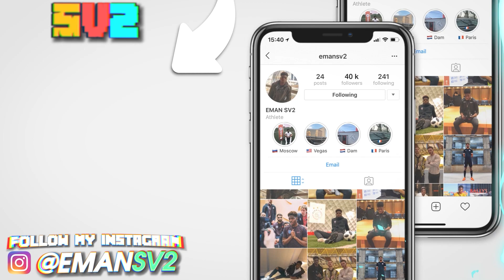SV2 RAGES In Penalty Shootout - FIFA 21 MANAGER CAREER MODE #12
SV2 has his first PENALTY SHOOTOUT as EMOURINHO!!! Will he get through to the next round?